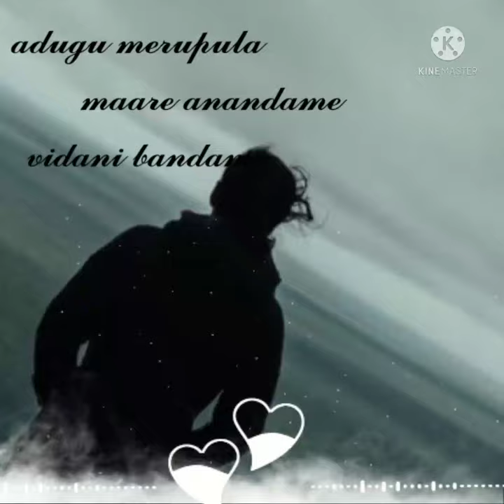teenmar movie song for status